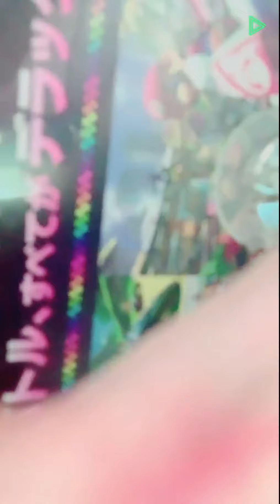20201214 LINELIVE 塚田百々花（ふわふわ）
20201214 LINELIVE 塚田百々花（ふわふわ）